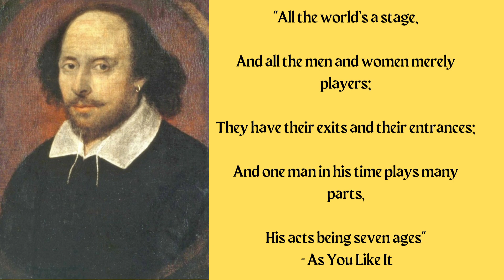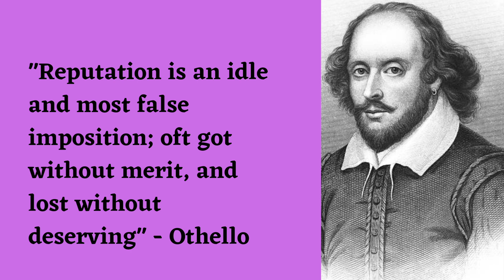Famous quotes of William Shakespeare.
William Shakespeare is one of the greatest playwrights of English literature. He is famous for his dramas and sonnets. Shakespeare's writings have been a source of knowledge and understanding for students and people from all ages. Literature is incomplete without him. He is most known for his tragedies : Hamlet, Macbeth,King Lear and Othello. He wrote many comedies and historical plays as well. Here we look at some of his quotes from his well known plays like Hamlet, Julius Caesar, Twelfth Night,The Tempest, Othello, Antony and Cleopatra, King Lear, As You Like It, Macbeth.